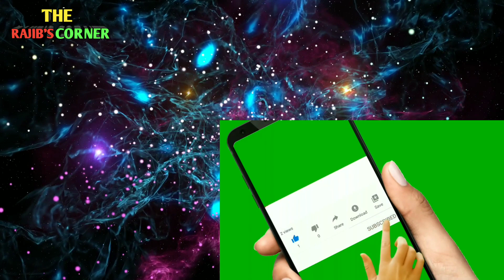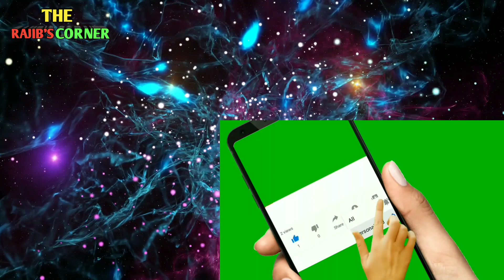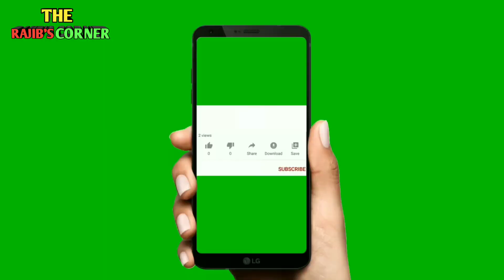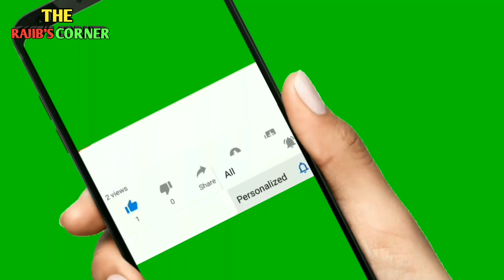ধেয়ে আসছে ধুমকেতু...।। RUSHING COMET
এই ভিডিওটিতে ধুমকেতু  বা Comet এর গঠন, উৎপত্তিস্থল ও পৃথিবীর দিকে ধেয়ে আসার কারণ ইত্যাদি নিয়ে আলোচনা করা হয়েছে। এছাড়াও সাম্প্রতিককালে পৃথিবীর দিকে ধেয়ে আসা ধুমকেতু সোয়ান সম্পর্কে বিস্তারিত তথ্য তুলে ধরা হয়েছে।

Links to connect:-